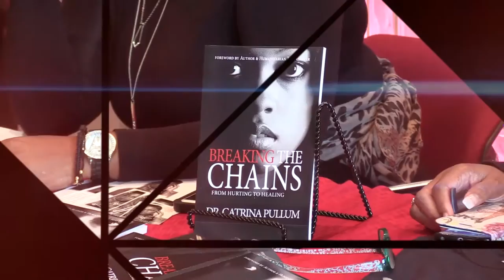Breaking The Chains: It's Family Affair Stage Play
This play depicts the memoir of Dr. Trina to the stage.